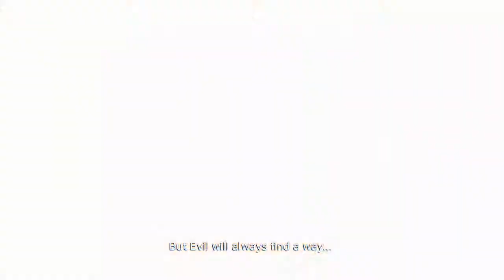Overlord Raising Hell Part 26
🌟 Unleash Benevolence | Overlord Raising Hell - 99% Magnanimous Playthrough 🌟
Join Evna as we dive into the chaotic world of Overlord Raising Hell with a nearly pure Magnanimous playthrough. In this adventure, we wield the power of an Overlord with an exceptionally benevolent touch, making choices that impact our minions and the land of Men in surprising ways. Will our kindness transform the realm or simply confuse our enemies?

About the Game:
In Overlord Raising Hell, you take on the role of an all-powerful Overlord in a land where evil reigns supreme. As a Magnanimous Overlord, you use your might to foster benevolence and reshape the world in your image. With a blend of strategic gameplay and dark humor, this game offers a unique twist on the typical villainous role.